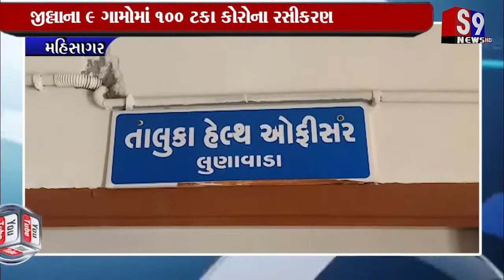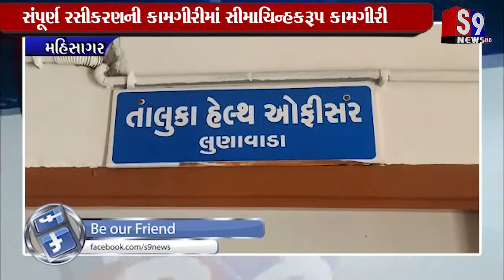મહીસાગર : જીલ્લાના ૯ ગામોમાં ૧૦૦ ટકા કોરોના રસીકરણ